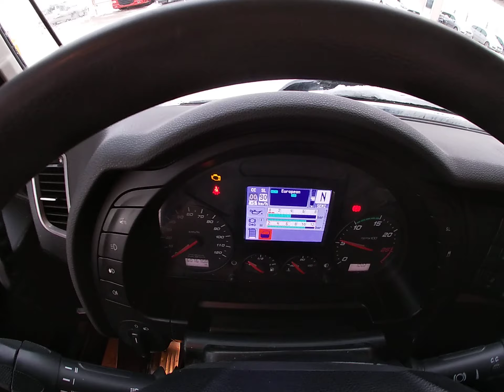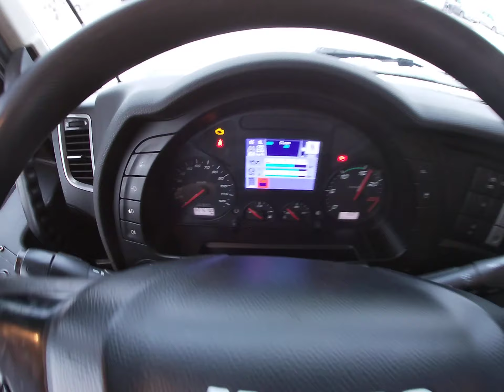IVECO 2015 EURO6 Blackedition CARENTA LT LITHUANIA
IVECO 2015 EURO6 Blackedition CARENTA LT